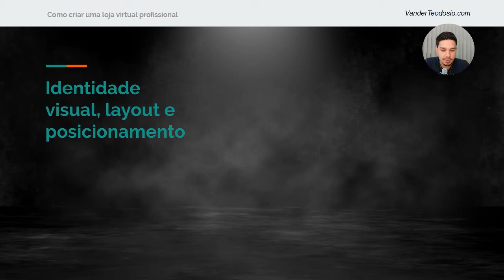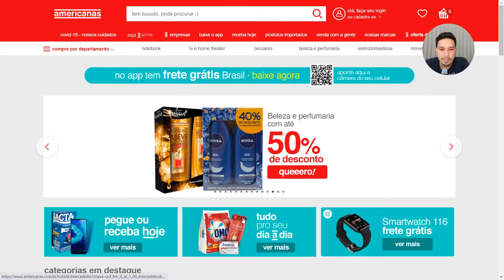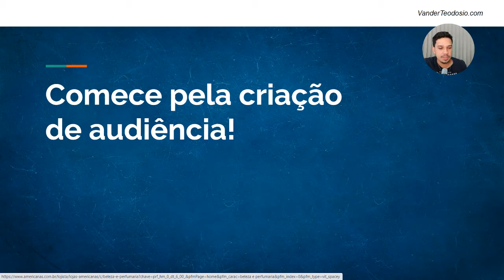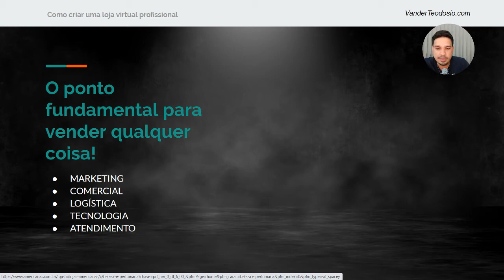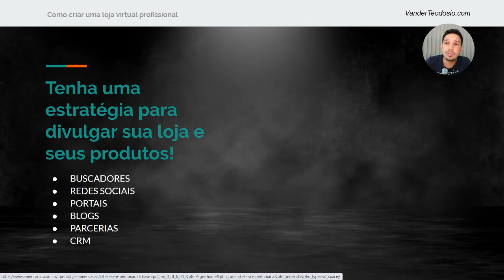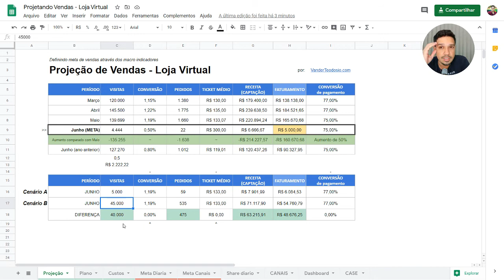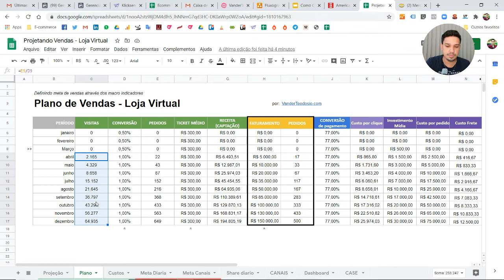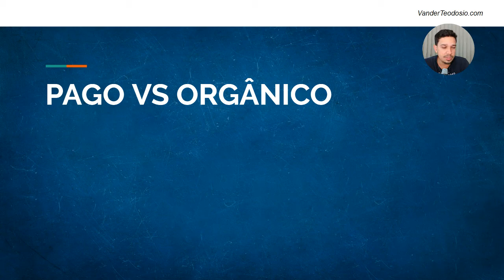COMO CRIAR UMA LOJA VIRTUAL #05 | ESTRATÉGIA E DIVULGAÇÃO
Hoje vamos falar de divulgação, o ponto mais importante para sua loja virtual vender pela internet.

💬 Dúvidas de como dominar as vendas online? Deixe seu comentário!